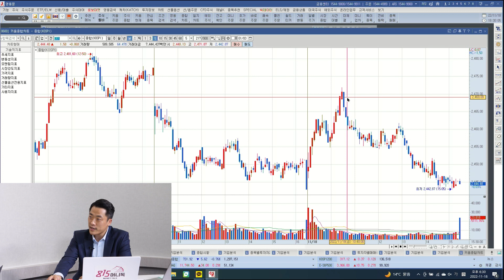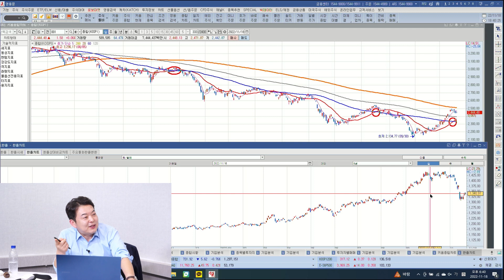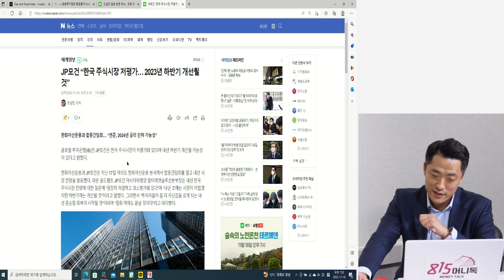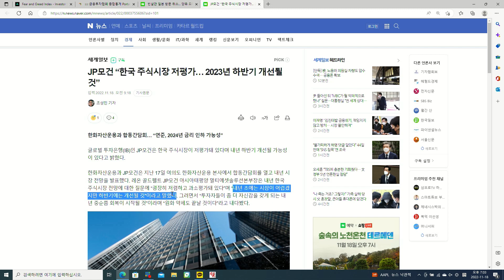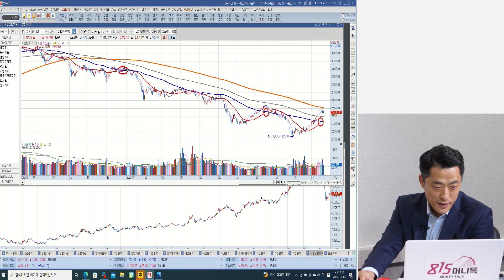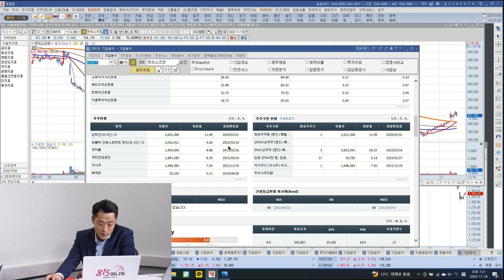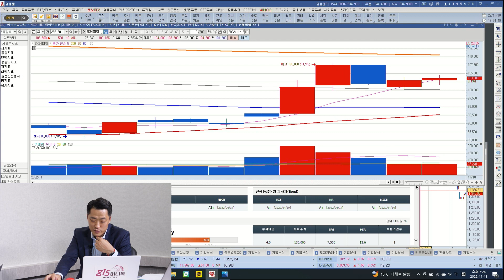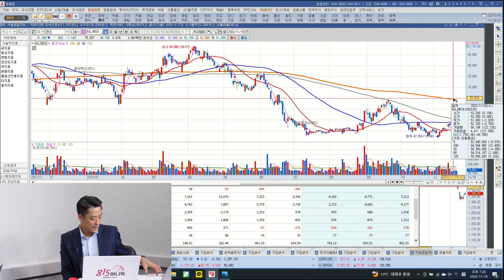[찐시황] 올해 3번째 나온 골든 크로스! 지금은 사야만 하는 조정입니다. 다음 주 주목해야 할 섹터는? (나스닥급등, 주식투자) 황유현 팀장, 김대준 대표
[815 캠퍼스 단독] 2022 마지막 모집
‘종목 선정 나에게 물어봐’ 김정수 저자의 '종목선정' '단기매매' 기법의 모든 노하우!
어디에서도 공개되지 않은 김정수 저자의 직강은 이 곳에서만 만나보실 수 있습니다.

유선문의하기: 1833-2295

강의 신청 선착순 마감 시 양해부탁드립니다.

Q. 역시 금요일 시장은 어려웠는데?

Q. 골든 크로스가 나왔는데 어떤가?

Q. 주식 투자로 성공한 사람들의 특징은?

Q. JP모건, 한국 저평가 되어있다. 어떻게 보는가?

Q. 빈살만이 일본 방문 하지 않는다는데, 우리에겐 호재인가?

Q. 다음주 주목해야 될 섹터들이 있다면?

네옴시티주,로봇주,테마장,엔터주,하나투어,